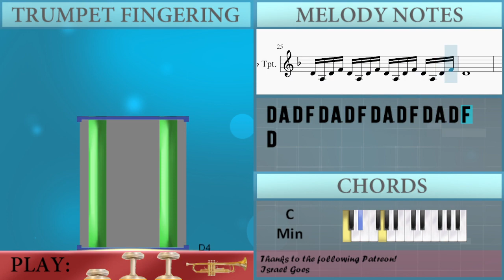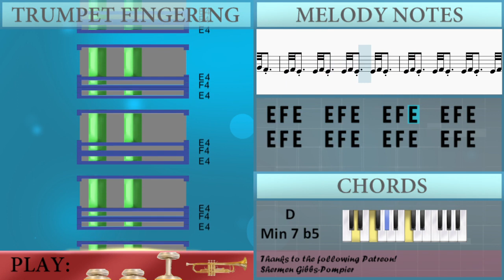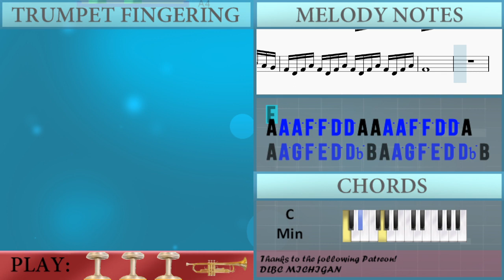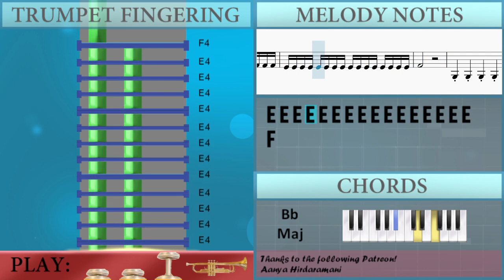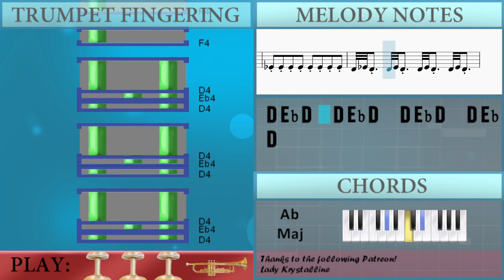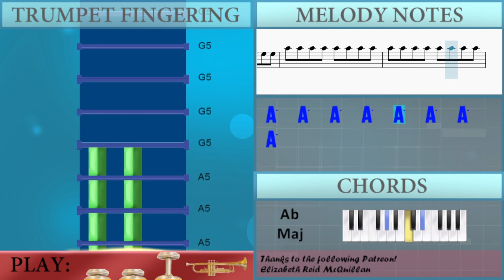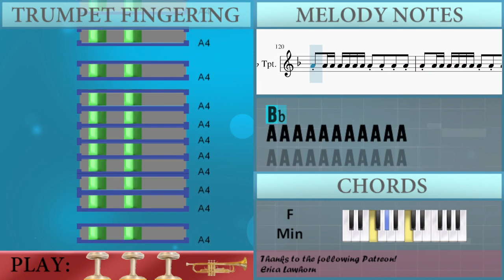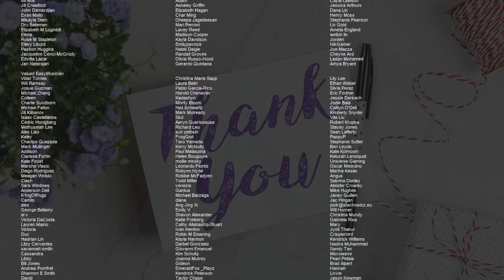How to play Allegro (Winter from the Four Seasons) by Antonio Vivaldi on Trumpet (Tutorial)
Comment and let us know how the videos have helped you. It keeps us going! :)The easiest way to learn how to play Allegro (Winter from the Four Seasons) by Antonio Vivaldi on the trumpet. It's a trumpet tutorial for Allegro (Winter from the Four Seasons) by Antonio Vivaldi.

EasyMusicLesson teaches you to play the your favorite instrument, through easy and simple animation so that you too can learn how to play Allegro (Winter from the Four Seasons) by Antonio Vivaldi on the trumpet easily. A trumpet tutorial with visual animation graphic.

Chords of Trumpet arrangement:
G Min 7 b5   G Min 7 b5   G Min 7 b5   G Min 7 b5   C Dom 7
F Min   Bb Min   F Dom 7   D Min 7 b5   Gb Dim 7   G 7 Sus 4
G Dom 7   C Min   C Min   C Min   C Min   C Min   C Min   F Min
F Dom 7   Bb Min   Db Dom 7   C Maj   F Min   Bb Min 7   Eb Maj
Ab Maj   Db Maj   G Dim   C Dom 7   F Min   C Maj   F Min   C Maj
F Min   Bb Min   Eb Maj   Ab Maj   Db Maj   C Maj   C Min   Bb Maj
Bb Min   C Dom 7   C Dom 7   F Min   F Maj   Bb Maj   G Maj
C Min   Bb Maj   Eb Maj   Ab Maj   Bb Maj   Eb Maj   Eb Maj
Bb Maj   Eb Maj   Eb Dom 7   Ab Maj   F Dom 7   Bb Maj   Bb Dom 7
Eb Maj   F Min   G Min   G Maj   C Min   F Min   G Min   G Min
Ab Maj   D Dim   Eb Maj   C Min   Db Maj   Eb Maj   Ab Maj
Bb Maj   Eb Maj   F Min   G Maj   C Min   Db Maj   C Maj   F Min
C Maj   F Min   C Maj   F Min   C Maj   F Min   C Maj   F Min
Bb Min 7   Eb Maj   Ab Maj   Db Maj   G Dim   C Dom 7   F Min
Bb Min   C Maj   F Min   Bb Min   C Maj

Melody notes of Trumpet:
C5 D5 C5   C5 D5 C5   C5 D5 C5   C5 D5 C5
Bb4 C5 Bb4   Bb4 C5 Bb4   Bb4 C5 Bb4   Bb4 C5 Bb4
Eb4 F4 Eb4   Eb4 F4 Eb4   Eb4 F4 Eb4   Eb4 F4 Eb4
F4 G4 F4   F4 G4 F4   F4 G4 F4   F4 G4 F4
E4 F4 E4   E4 F4 E4   E4 F4 E4   E4 F4 E4
D4 D5 D5 A4 A4 F4 F4 D4 D4 D5 D5 A4 A4 F4 F4 D4
D4 D5 C5 Bb4 A4 G4 F4 E4 D4 D5 C5 Bb4 A4 G4 F4 E4
D4 A3 D4 F4 D4 A3 D4 F4 D4 A3 D4 F4 D4 A3 D4 F4
D4
F4 F5 F5 D5 D5 A4 A4 F4 F4 F5 F5 D5 D5 A4 A4 F4
F4 F5 E5 D5 Db5 B4 A4 G4 F4 F5 E5 D5 Db5 B4 A4 G4
F4 D4 F4 A4 F4 D4 F4 A4 F4 D4 F4 A4 F4 D4 F4 A4
F4
A4 A5 A5 F5 F5 D5 D5 A4 A4 A5 A5 F5 F5 D5 D5 A4
A4 A5 G5 F5 E5 D5 Db5 B4 A4 A5 G5 F5 E5 D5 Db5 B4
A4 F4 A4 D5 A4 F4 A4 D5 A4 F4 A4 D5 A4 F4 A4 D5
D4
Gb4 G4 Gb4   Gb4 G4 Gb4   Gb4 G4 Gb4   Gb4 G4 Gb4
Ab3 Ab3 Ab3 Ab3 Ab3 Ab3 Ab3 Ab3
D4 A4 A4 A4 A4 A4 A4 A4 A4 A4 A4
Bb4 D4 Bb4 D4 Bb4 D4 Bb4 D4
G4 G4 G4 G4 G4 G4 G4 G4 G4 G4 G4
A4 Eb4 A4 Eb4 A4 Eb4 A4 Eb4
F4 F4 F4 F4 F4 F4 F4 F4 F4 F4 F4
G4 D4 G4 D4 G4 D4 G4 D4
Eb4 Eb4 Eb4 Eb4 Eb4 Eb4 Eb4 Eb4 Eb4 Eb4 Eb4
Gb4 C4 Gb4 C4 Gb4 C4 Gb4 C4
G4 Gb4 G4 A4 G4 A4 Gb4 G4 A4 G4 A4 Bb4 A4 Bb4 G4 A4
Bb4 A4 Bb4 C5 Bb4 C5 A4 Bb4 C5 Bb4 C5 D5 C5 D5 Bb4 C5
D5         D5 Eb5 F5 G5 D5 Eb5 F5 G5 D5 Eb5 F5
G5 F5 Eb5 D5 G5 F5 Eb5 D5 G5 F5 Eb5 D5 G5 F5 Eb5 D5
G4 A4 Bb4 C5 D5 Eb5 F5 G5 G4 A4 Bb4 C5 D5 Eb5 F5 G5
Eb5         C5 D5